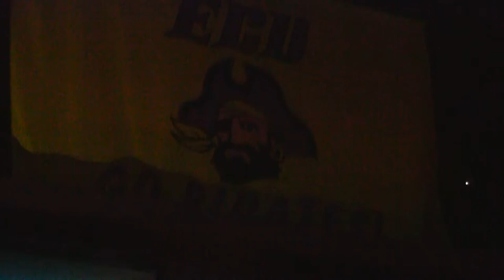Matt Phillips and the Philharmonic June 2013 -Jacqueline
Matt Phillips and the Philharmonic song Jacqueline recorded by thejamgoeson.com at Peasant's Pub in Greenville, NC June 2013 -71